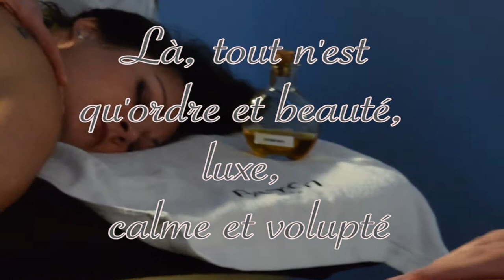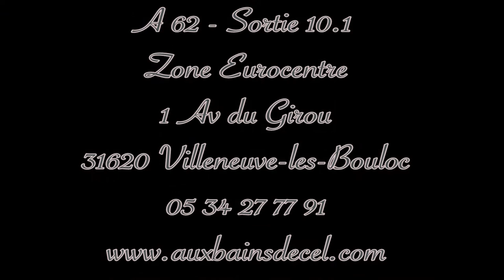Entrez dans notre univers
À l'occasion du lancement de notre nouvel institut, nous vous invitons à le découvrir en vidéo !

Vidéo par Philippe Vignon